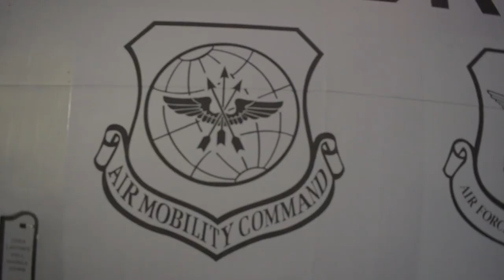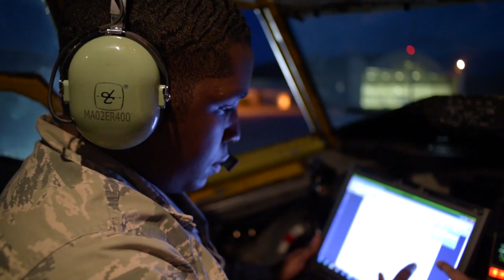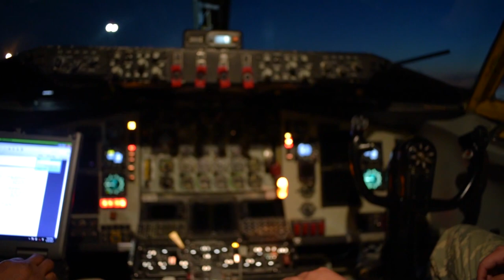KC-135 Maintenance – Electrical And Environment Systems Specialists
Electrical and environmental specialists from the 6th Aircraft Maintenance Squadron perform routine maintenance on a KC-135 Stratotanker.

MiliSource – Your online source for military videos.

Video: Bradley Tipton